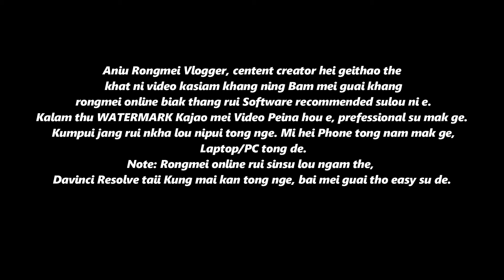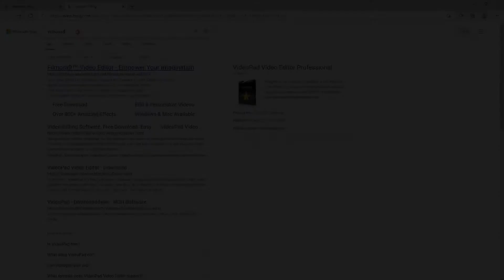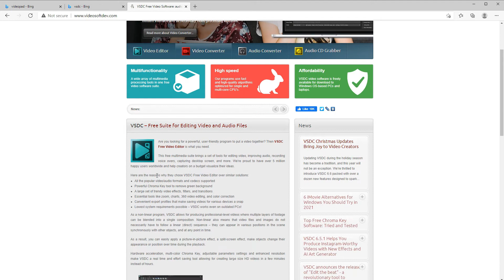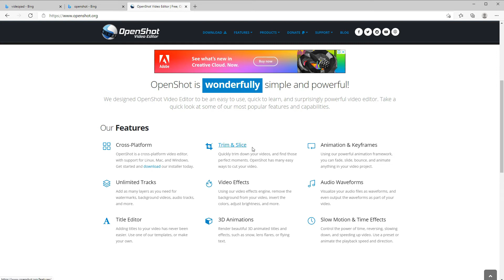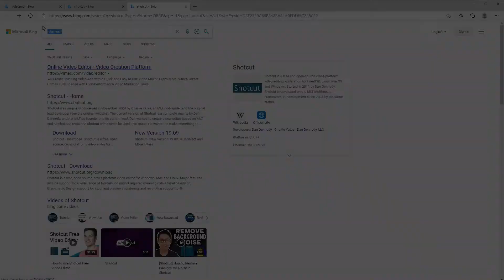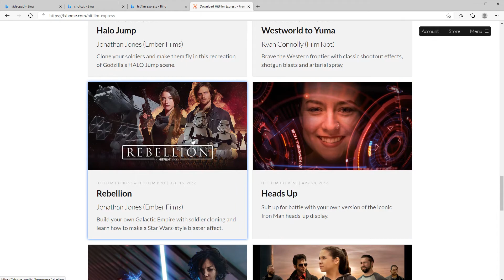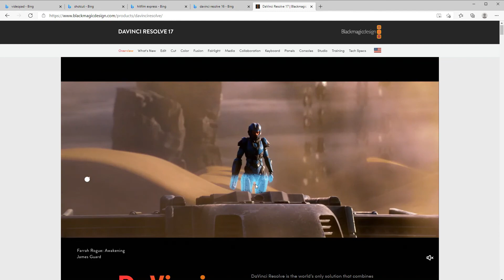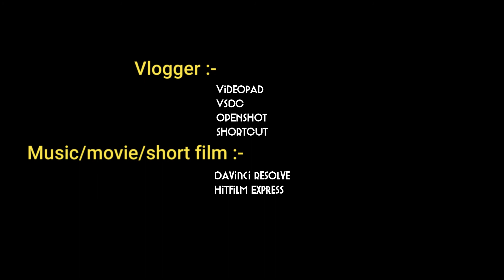TOP 6 Free Video Editing Software For Windows | Free Beginner to Professional level Editing Software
Best Free Video Editing Software for Beginner Level to Professional level
This Software are WATERMARK FREE
Vlogger, day to days life video edit, Music Video, Shortfilm, Movie
TOP 6 Editing software:
6. VideoPad
5. VSDC
4. OpenShot
3. ShortCut
2. Hitfilm Express
1. BlackMagic - Davinci Resolve

Note: This Recommendation is based on my opinion only.